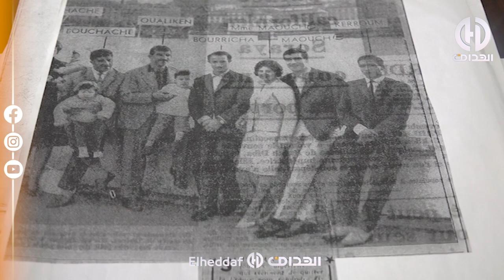محمد معوش يسرد حقائق مثيرة عن نشأة فريق جبهة التحرير الوطني